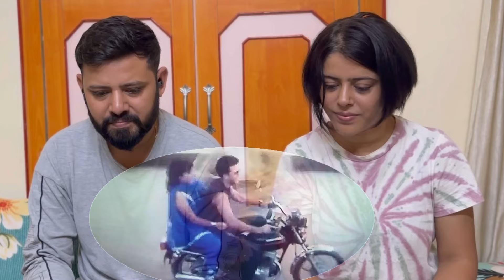Bhalobasa Chara Jani Song Reaction | Shakib Khan | Shabnur | Bangla Song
Bhalobasa Chara Jani Song Reaction

BroSis Reaction

Credit - Anupam Movie Songs